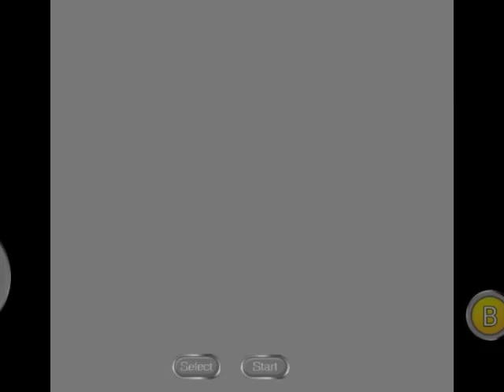Super Borio Bros. - Bomberman in Super Mario Bros. [ROM Hack of Super Mario Bros.]